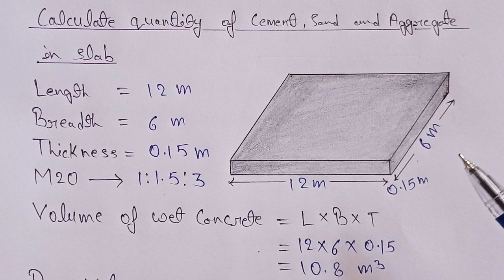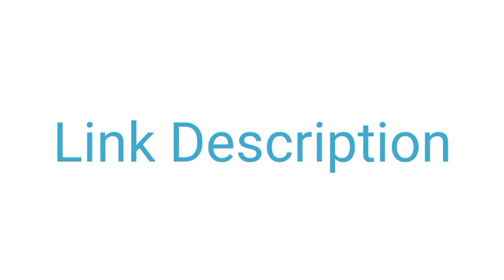How to Calculate Cement Sand and Aggregate Quantity in Slab | material quantity calculation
For FREE on PrepLadder app till 17 March.

USE Code:-  CIVIL07

related search:-

1) civil engineering basic knowledge
2) basic knowledge of civil engineering
3) how to calculate cement sand and aggregate quantity in m20 concrete
4) how to find cement sand and aggregate quantity in slab
5) how to calculate cement sand and aggregate quantity in concrete
6) how to calculate quantity of materials in concrete
7) materials calculation in slab
8) how to calculate cement sand and aggregate in slab
9) m20 grade concrete cement sand and aggregate